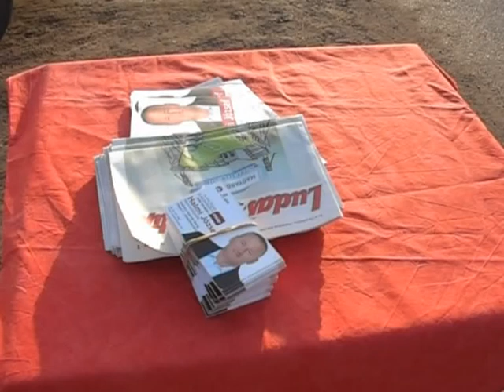Nőnapi köszöntők választókerületünkben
Halmi József képviselőjelölt, dr. Újhelyi István, a Parlament alelnöke, és a választókerület férfi tagjainak egy csoportja egy szál virággal köszöntötte a hölgyeket a települések utcáin.